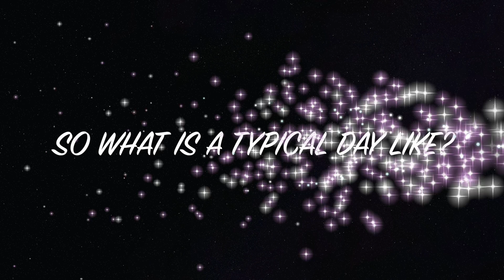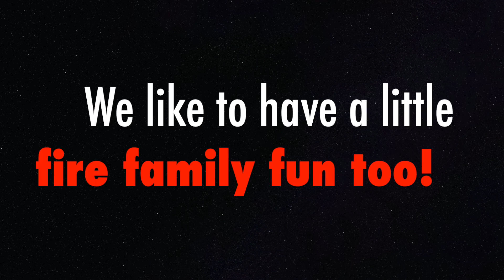Fire District 3 National Night Out 2020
***All proper social distancing measures were followed during the making of this film. Depictions of individuals not wearing protective masks were all filmed Pre-COVID. Fire District 3 takes COVID social distancing seriously and encourages personnel to strictly follow all health safety practices.***

Make sure to keep up to date with our upcoming events and new fire safety tips through the Fire District 3's website, facebook, instagram or twitter!